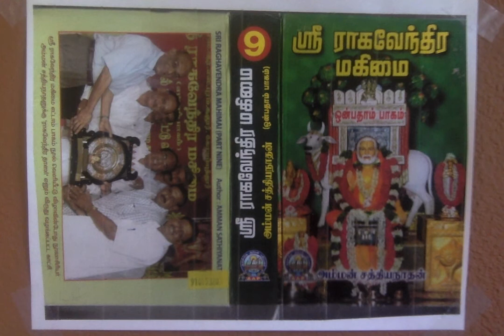Sri Raghavendra Mahimai 9 - பல்லக்கில் பவனி வந்த ஸ்ரீ ராகவேந்திர மகிமை